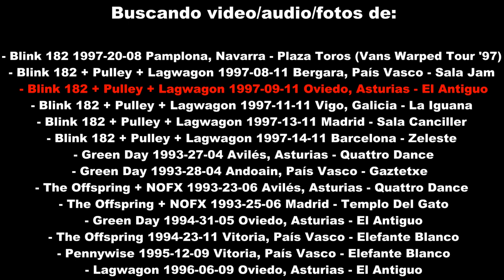16 NOFX - The Malachi Crunch (1st camera) 1993-06-23 Avilés, Spain - Quattro Dance rare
The Malachi Crunch - Decimosexta canción del concierto de NOFX del 23 de Junio de 1993 en Avilés, Asturias - Quattro Dance (Soul Doubt 93 Tour)

Este vídeo fue grabado por un primer cámara (también he subido la segunda cámara de forma completa, buscalo en mi canal de YouTube, ¡y de paso subscríbete!).
Esta version proviene de una cinta VHS muy bien conservada, master o de primera generacion.

Nota: Los teloneros de NOFX fueron unos por aquel entonces desconocidos The Offspring. Lamentablemente no tengo nada de ellos :(

Espero que disfrutéis de esta joya de vídeo tanto como yo y si habéis ido a este concierto y tenéis algún vídeo/foto/audio poneos en contacto conmigo.

También estoy buscando vídeo/audio/fotos de estos conciertos:

- Blink 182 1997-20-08 Pamplona, Navarra - Plaza Toros (Vans Warped Tour '97)
- Blink 182 + Pulley + Lagwagon 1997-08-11 Bergara, País Vasco - Sala Jam
- Blink 182 + Pulley + Lagwagon 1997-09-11 Oviedo, Asturias - El Antiguo
- Blink 182 + Pulley + Lagwagon 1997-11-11 Vigo, Galicia - La Iguana
- Blink 182 + Pulley + Lagwagon 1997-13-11 Madrid - Sala Canciller
- Blink 182 + Pulley + Lagwagon 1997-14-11 Barcelona - Zeleste
- Green Day 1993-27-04 Avilés, Asturias - Quattro Dance
- Green Day 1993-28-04 Andoain, País Vasco - Gaztetxe
- The Offspring + NOFX 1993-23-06 Avilés, Asturias - Quattro Dance
- The Offspring + NOFX 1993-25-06 Madrid - Templo Del Gato
- Green Day 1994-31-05 Oviedo, Asturias - El Antiguo
- The Offspring 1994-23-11 Vitoria, País Vasco - Elefante Blanco
- Pennywise 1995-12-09 Vitoria, País Vasco - Elefante Blanco
- Lagwagon 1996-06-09 Oviedo, Asturias - El Antiguo

Si tenéis algo, ya sabéis, ¡Poneos en contacto conmigo :)!

Muchas gracias a:
- Carlos por dejarme la cinta VHS para transferirla.
- Pachi por la foto de la entrada.
- Balsera por la foto del flier y por haber organizado este pedazo de concierto.
- Kike y Miguelín, los cámaras del vídeo.

There's no way I'm translating the above into English, I'd rather rip out my nuts with my own hands.
To summarise: This NOFX show was recorded back in 1993 in Spain in a village called Avilés during their European Soul Doubt 93 Tour. The Offspring were the opening band, unfortunately there's no The Offspring footage available so far.